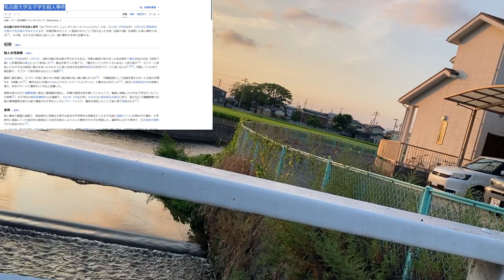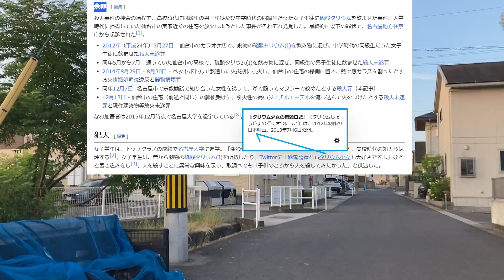香川県高松市木太町から【名古屋大学女子学生殺人事件】From Kagawa Prefecture [Murder of a female student from Nagoya University]